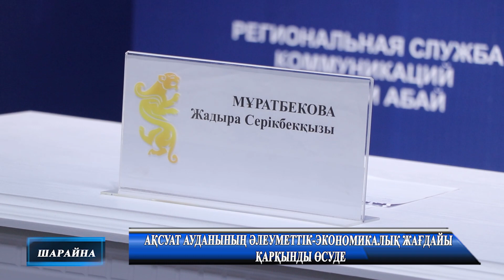АҚСУАТ АУДАНЫНЫҢ ӘЛЕУМЕТТІК ЭКОНОМИКАЛЫҚ ЖАҒДАЙЫ ҚАРҚЫНДЫ ӨСУДЕ